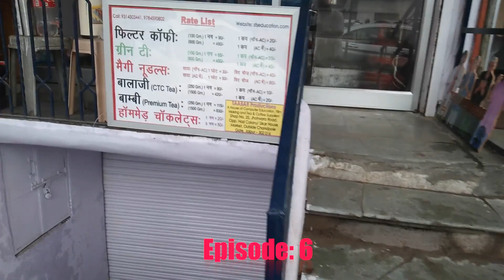HAMKADAM... Let's Walk Together!!! Episode- 6: MOMO AUR CHOWMEIN!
This is a Travel and Food Vlog Series, made by TAABAR Productions, based in Jaipur, Rajasthan, INDIA...

Here, we are giving Links of Our Earlier Uploaded Episodes of the Travel and Food Vlog Series- "HAMKADAM… Let's Walk Together!!!"-